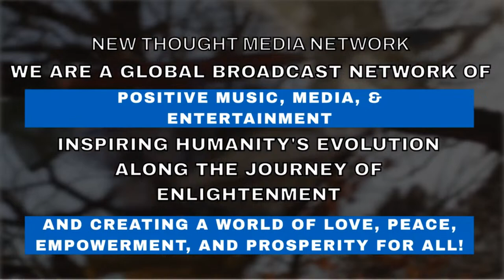Welcome to Prayer Time for 4/20/2024 with Rev. Dr. Robert Brzezinski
Welcome to Prayer Time!
Dr Robert shares a Prayer for The World, Humanity, and YOU!
Join us LIVE on Facebook or YouTube.

Join us on Facebook:  New Thought Media Network

Our practitioners & ministers are available for individual prayer support sessions.

When viewing on Facebook, before leaving a comment, please grant StreamYard permission to see your name and profile photo by clicking